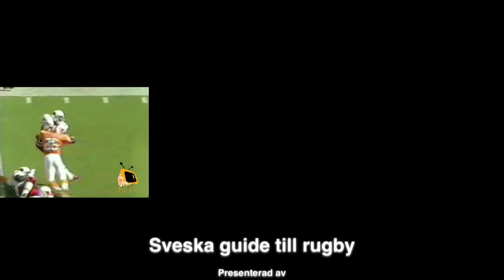Swedish Guide To Rugby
What does Sweden, Ikea, ABBA, Al Pacino, Jamie Foxx, LL Cool J, Ace Of Base and rugby all have in common? Find out in The Swedish Guide To Rugby

Described by The Guardian as "If Borat made a film in Cardiff when Wales played England in the Six Nations", join Johan Svensson of Svenska TV for The Swedish Guide To Rugby.